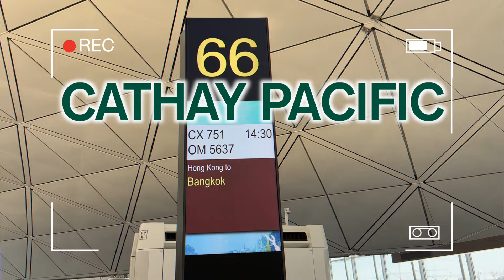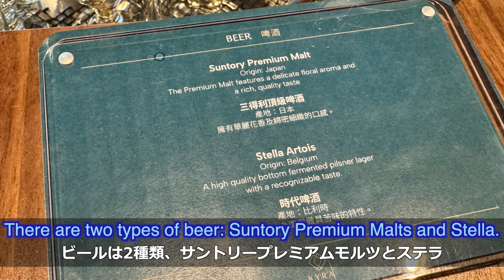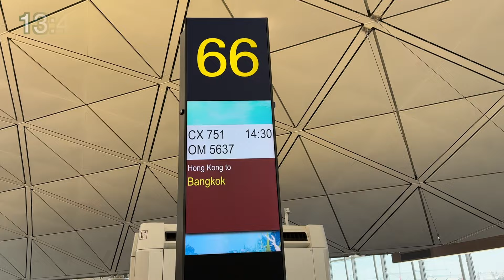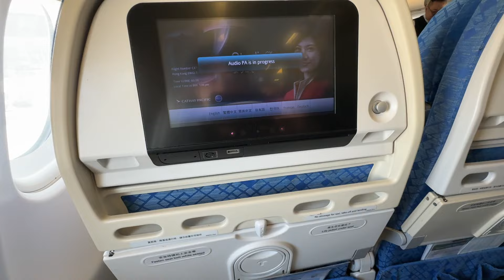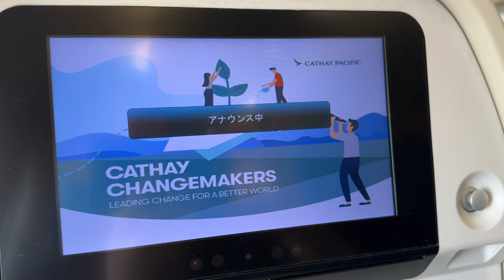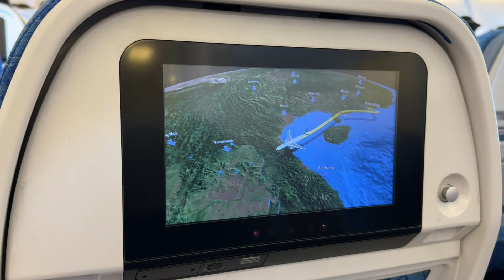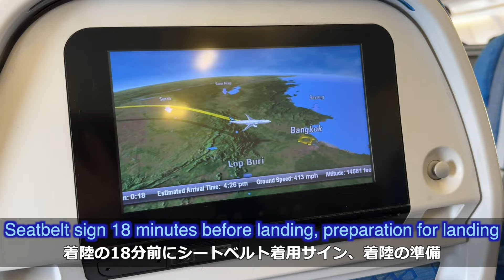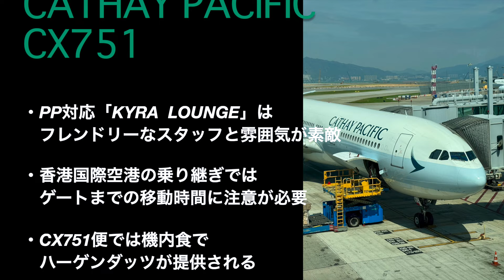【キャセイパシフィック航空】関西から香港経由でバンコクへ！後編CX751便（Cathay Pacific Airways flight CX751）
2024年10月に関西からタイまで利用したフライトレビュー後編です。
航空会社はキャセイパシフィック航空。機材はエアバスA330-300。
香港からバンコクまでCX751便の座席設備や機内の様子、機内食を紹介しています。
また、プライオリティパスで利用可能な新ラウンジ「KYRA LOUNGE」の様子も紹介しています。
キャセイパシフィック航空を利用される方の参考になれば嬉しいです。

※英語の翻訳は誤って表記している可能性がありますのでご了承ください。

This is the second part of the flight review I used from Kansai to Thailand in October 2024.
The airline is Cathay Pacific. The aircraft is an Airbus A330-300.
We introduce the seat facilities, cabin interior, and in-flight meals of flight CX751 from Hong Kong to Bangkok.
We also introduce the new lounge "KYRA LOUNGE" that can be used with Priority Pass.
I hope this will be helpful to those who fly Cathay Pacific.

* Please note that the English translation may be incorrect.

撮影モード：HD 1080p/50fps

目次
00:55  Lounge
04:00  Boarding
08:47  Take off
10:39  In Flight Meal
13:44  Landing
15:54  Ending